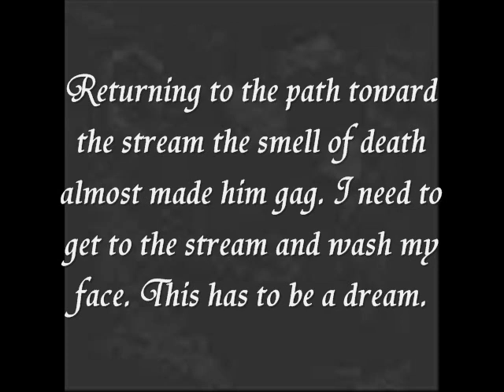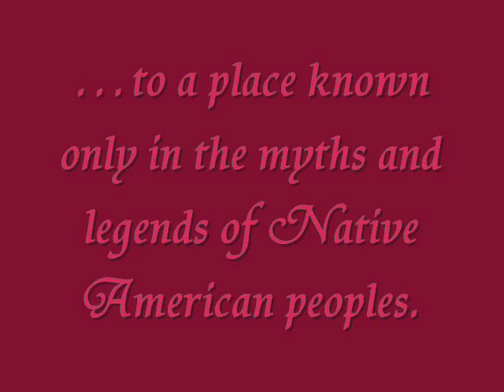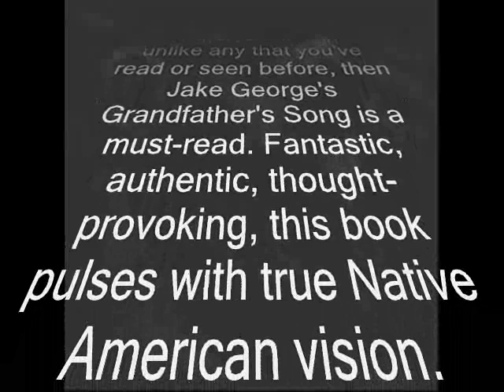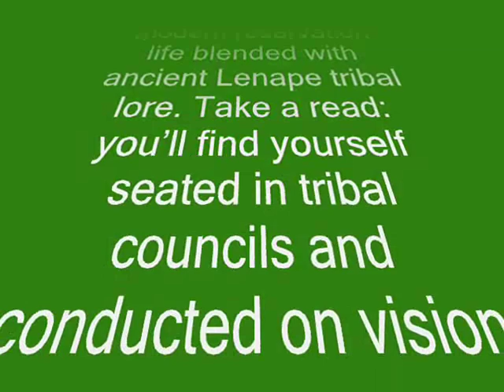Grandfather's Song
Returning to the path toward the stream the smell of death almost made him gag. I need to get to the stream and wash my face. This has to be a dream.
From behind him came a voice: "It is not a dream, N'gsisak."
Talking Coyote turned and Red Hair shape-shifted from a spruce tree to a man. He spoke again, "This is very real. They are all dying. You must help them."

Red Hair was dressed in only a breechclout, and his white skin, although tanned, was still a white man.
"I am not afraid of you, white man who speaks Le-nape. You are not a danger to me." If only Talking Coyote could convince his mind of that bravado. On the verge of cracking and running for his life, he decided to speak for some reason. "Why do you bother my dreams?"
"You are incorrect on three things. I speak Lenape because I am Lenape, not a white man. I am no danger to you, and I do not bother your dreams." Red Hair smiled and sat in front of Talking Coyote. "Smoke with me, my son," he said, as he removed a pipe from a plain leather bag. The pipe was anything but ordinary. It shined like the silver of a full moon on a still lake. It was not metal but actually made from water.